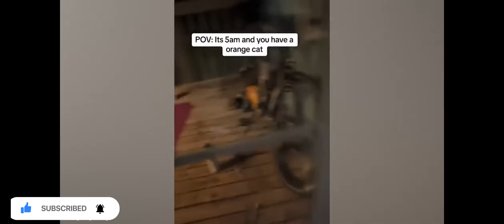CATS AND DOGS FUNNY VEDIOS MUST WATCH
THIS VEDIO IS ALL ABOUT FUN AND MAKE SMILE ON YOUR FACE.